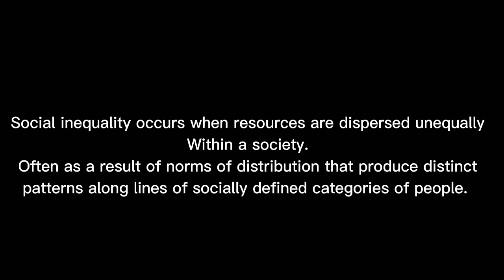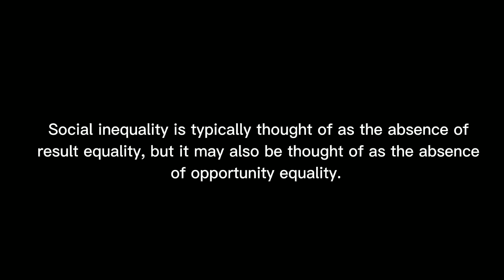12 - GAS A SHORT FILM "Social Inequality"